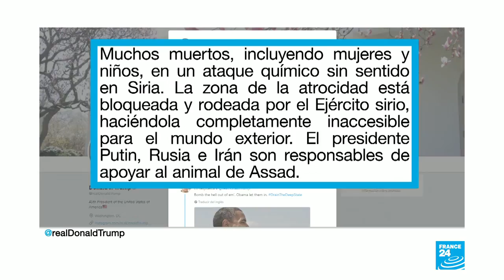Al menos 40 muertos en Duma tras un presunto ataque químico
Un ataque químico en Duma, ciudad controlada por rebeldes en Guta Oriental, mató a decenas de personas, la mayoría mujeres y niños, aseguró la ONG Cascos Blancos, dedicada al rescate de víctimas.